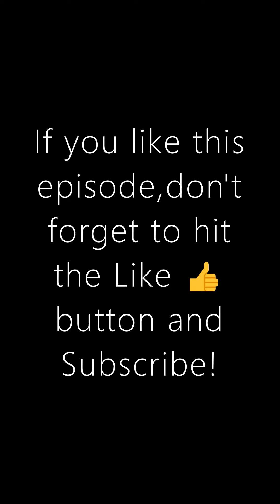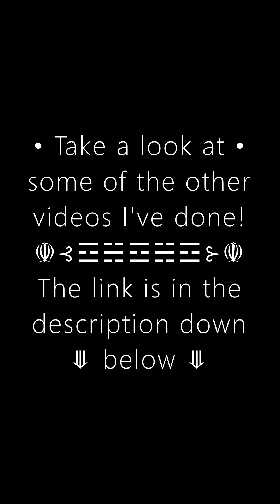Let's Explore The Crystal Mines | Archero Part 4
Archero is an arcade/action style mobile game developed by Habby.

Wanna see my Twitch channel?
Wanna make a contribution?
Want to make a channel contribution?